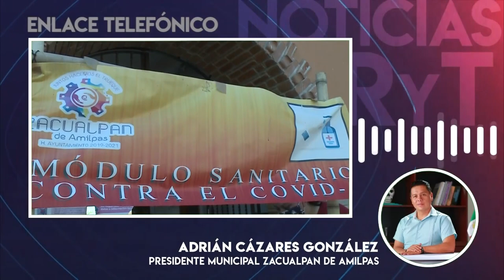ENTREVISTA ADRIAN CAZARES